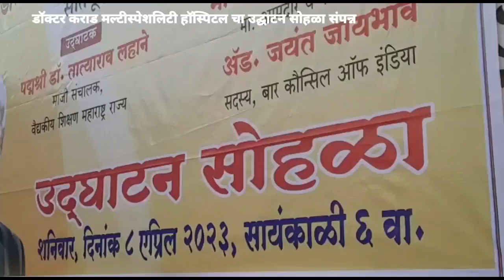NASHIK NEWS डॉक्टर कराड मल्टीस्पेशलिटी हॉस्पिटल चा उद्घाटन सोहळा संपन्न